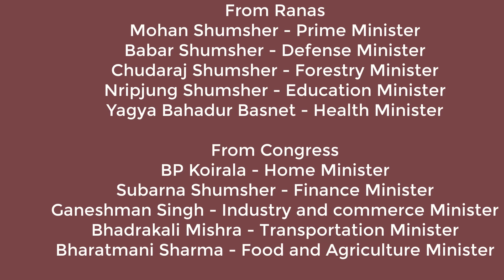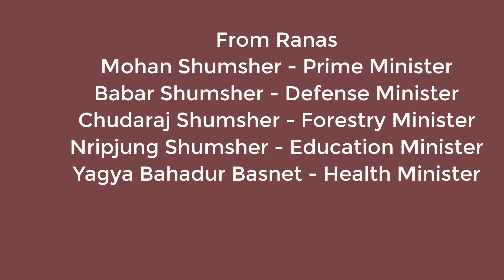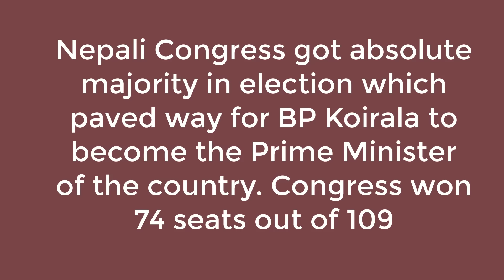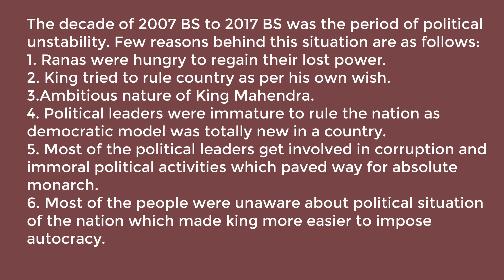बि.स. २००७ साल र बि.स. २०१७ बिचका राजनैतिक गतिबिधि/ / class 10